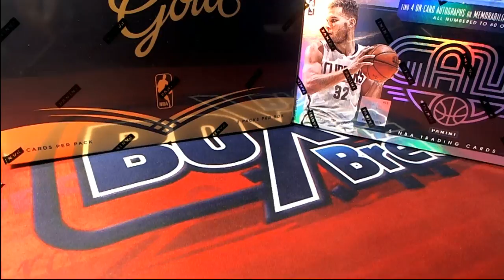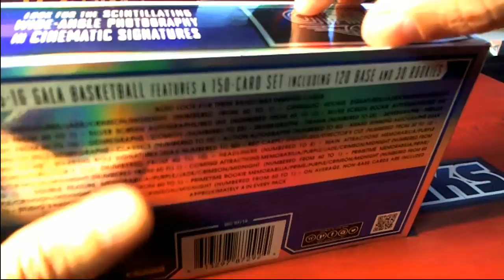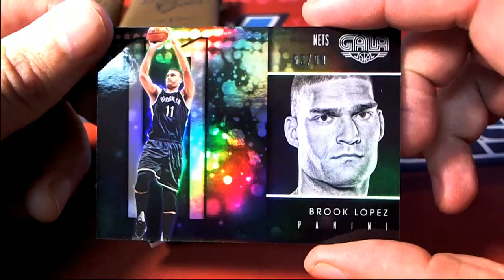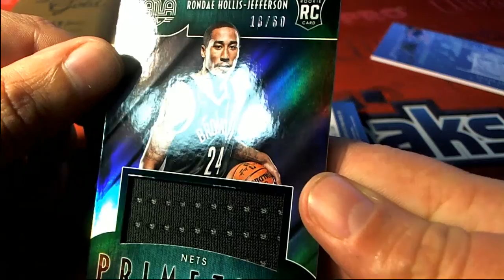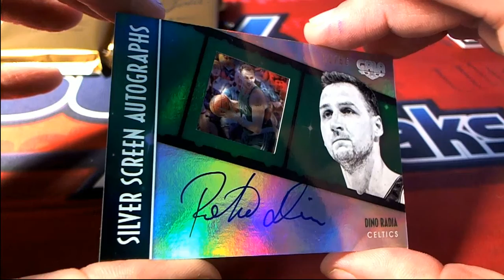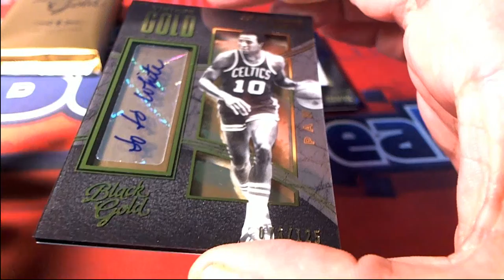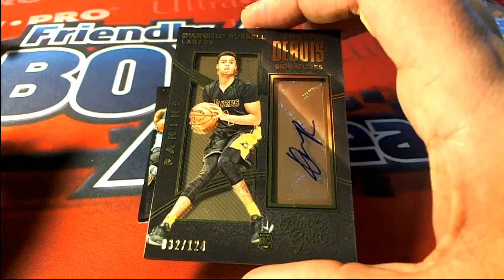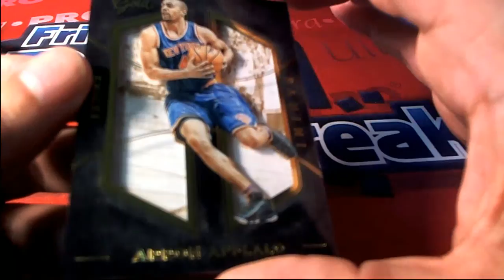PERSONAL 2 Box Break 201516 Panini Black Gold Basketball & 201516 Panini Gala Basketball Mitch G ID